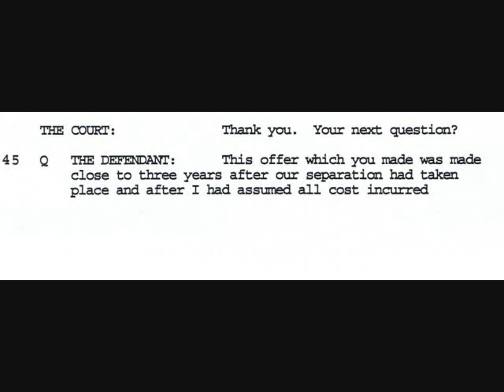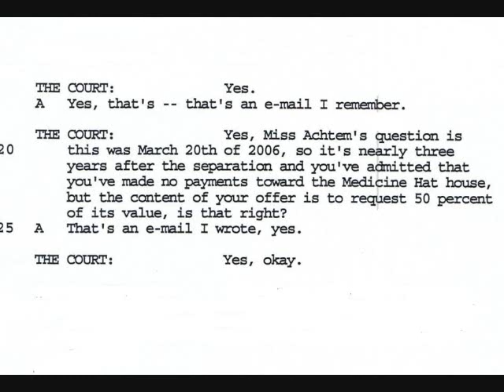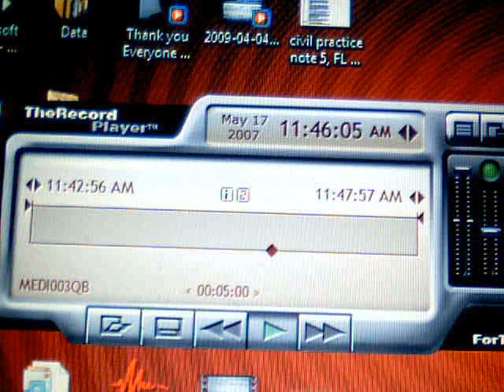Exhibit M - Rhonda Sails's Trial AMBUSH Cross-examination of Her Exhibit's M to R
Rhonda Sails's Ambush of Exhibit M.  I was ambushed with fresh new Exhibits M to R that could not be adduced into Trial. Justice Horner did not want me knowing what these Exhibits were before having to answer to them. Karen Horner assaulted me for My medically documented memory funtion and recent recall problems caused by MS-Muliple Sclerosis. She let Rhonda Sails ambush me in the Witness Box and refused to allow me to view the Exhibits before having to answer to them.

Justice Horner did not want me knowing about new Exhibits before having to answer to them. She made certain I was confused.

Karen Horner did not Respect me as a Witness and circuimstances of the Evidence.  She deprived me of the Law- "An Act Respecting Witnesses & Evidence", The Canada Evidence Act states:

Notice of production of book or document

28. (1) No copy of any book or other document shall be admitted in evidence, under the authority of section 23, 24, 25, 26 or 27, on any trial, unless the party intending to produce the copy has before the trial given to the party against whom it is intended to be produced reasonable notice of that intention.

Not less than 7 days

(2) The reasonableness of the notice referred to in subsection (1) shall be determined by the court, judge or other person presiding, but the notice shall not in any case be less than seven days.

Karen Horner stepped over the Alberta Rule of Court 158.5(1)(e).  Because Rhonda Sails's Exhibits M to R were never produced into the action